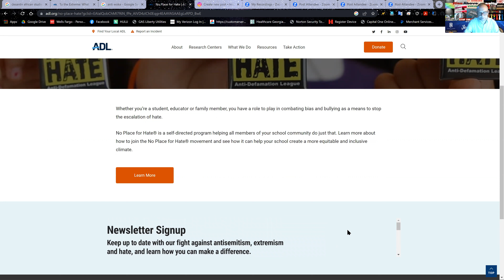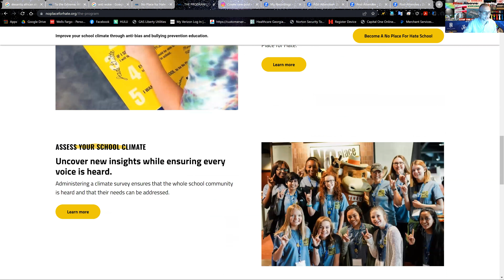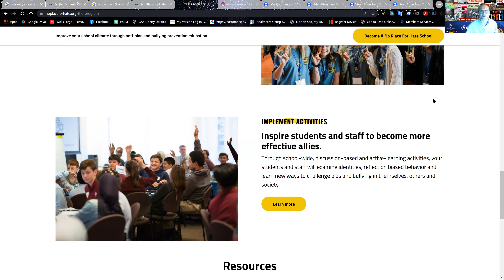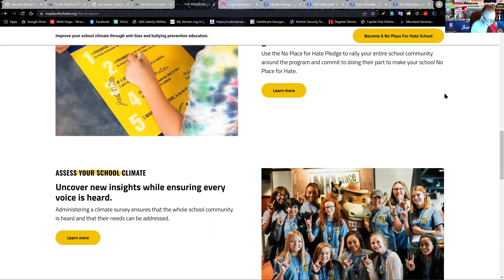RISE ABOVE INSANITY EP 104 NO PLACE FOR HATE SCHOOL INITIATIVE